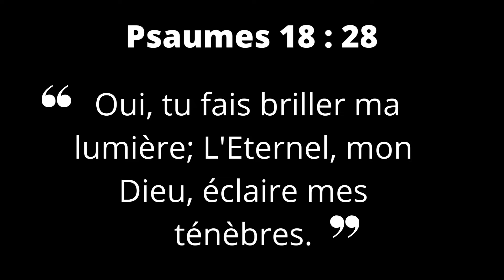Minutes Lambano - Mercredi 25 Mai 2022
***Rejoins-nous chaque dimanche à partir de 16H (Heure de Montréal) pour adorer avec nous notre Seigneur Jésus-Christ***

Bloom Vases d'Honneur Montréal Centre Hésed
2207 Avenue Charland, 1er étage, Montréal, Québec, H1Z 1B3